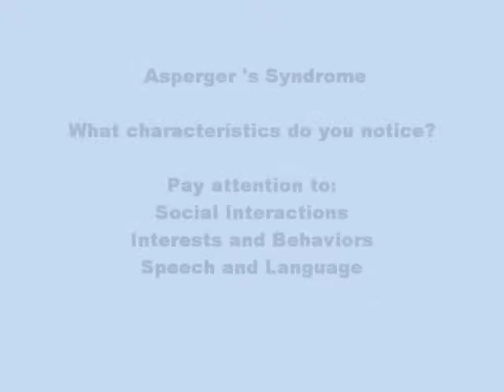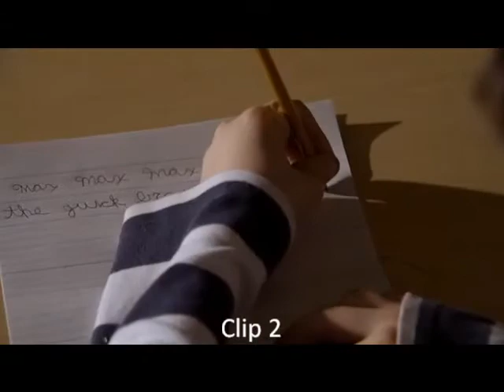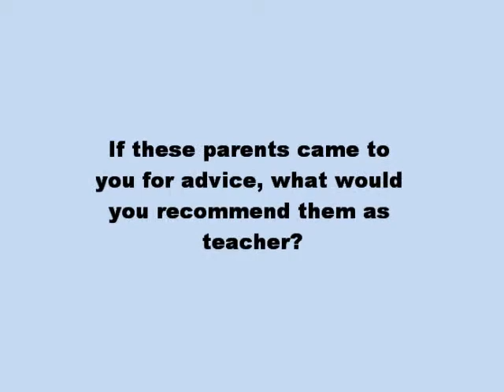Asperger's Syndrome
7 Clips